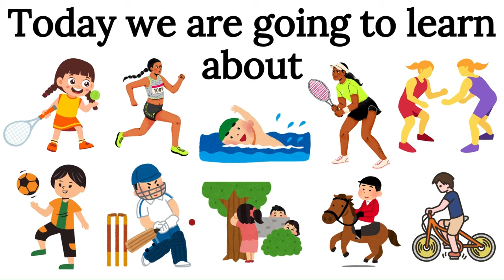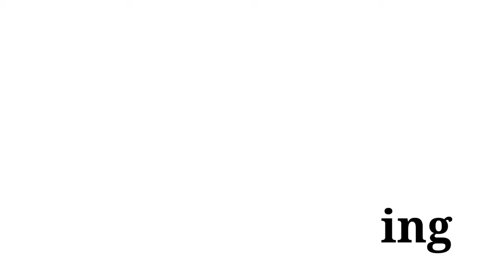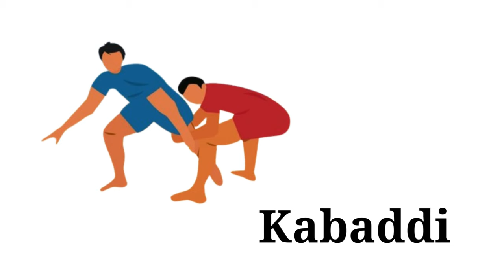Sports name | 50 Sports Vocabulary in English with Pictures | Sports and games names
Hello friends, Today in this video I have shared 50 sports and games names in English with pictures with voice. This video will help you lots to enhance your knowledge and vocabulary list.

Cricket
Football
Hockey
Badminton
Golf
Kabaddi
Archery
Busketball
Volleyball
Carrom
Ludo
Swimming
Iceskating
Roller Skating
Hide & seek
Wrestling
Boxing
Equestrian
Rugby
Polo
Javelin Throw

About Channel

"🎉 Embark on a dazzling journey with our latest YouTube Kids video, bringing the magic of colors to life! 🌈✨ Watch as vibrant videos and real-life references captivate your little one's imagination in this epic colors adventure.

Our carefully curated videos blend education with entertainment, turning every letter into a visual masterpiece. From Aardvarks to Magnificent Mountains, we've got it all covered in this engaging and eye-catching learning experience.

Ready to unlock the magic of literacy? Hit play now and let the alphabet adventure begin!

Pictures are downloaded from google and specially from:-
        1. Pngwing.com
        4. Stickpng.com